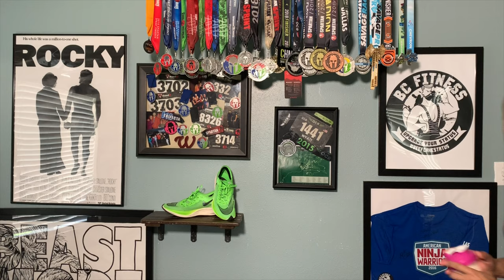Road to Boston: How to qualify for the Boston Marathon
Take this marathon journey with me. Run with me and help me qualify for the Boston Marathon